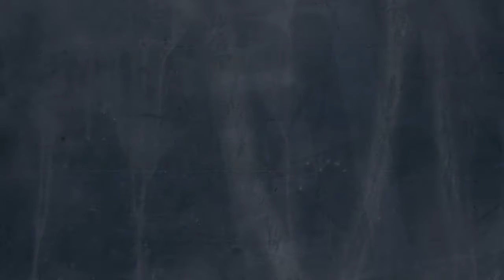Breaking through Barriers that Keep Us Apart - Selected Scriptures - Mike Fabarez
Saturday, February 8, 2014 - The Essentials Conference 2014 - Countryside Bible Church - Southlake, TX